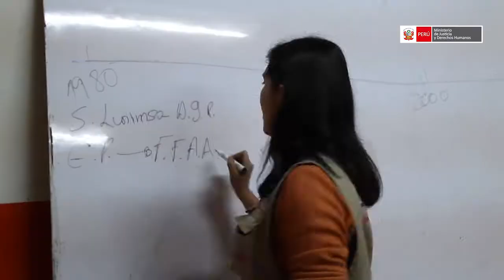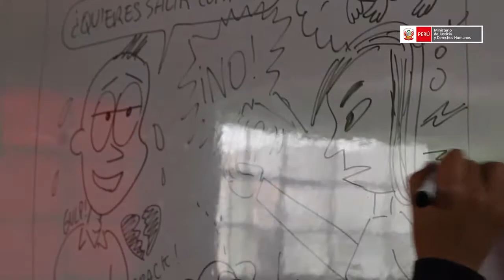Huachipa | Talleres para el Concurso Nacional de Historietas sobre Derechos Humanos y Cultura de Paz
El respeto a las víctimas del periodo de violencia 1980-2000 es el mensaje que escolares de Huachipa reafirman al participar de los talleres para el Concurso Nacional de Historietas sobre Derechos Humanos y Cultura de Paz. Conoce más de esta experiencia en el siguiente video: ⤵️